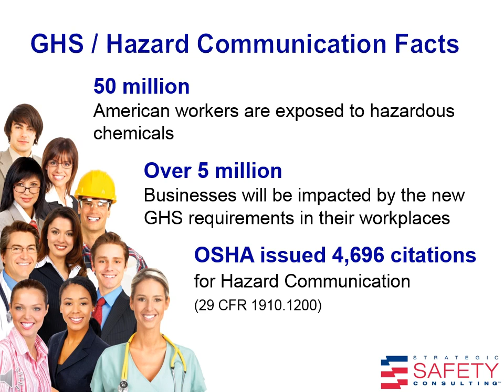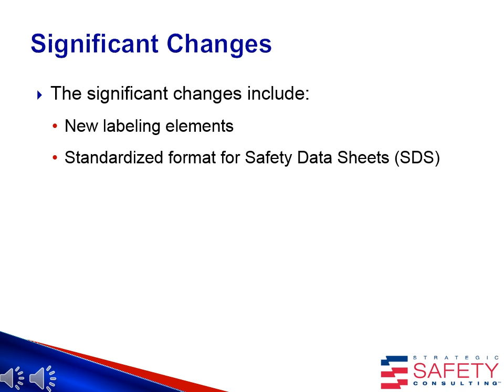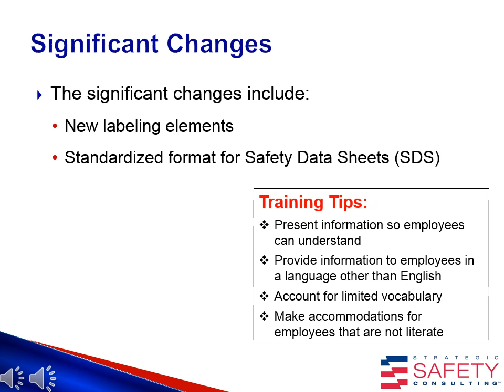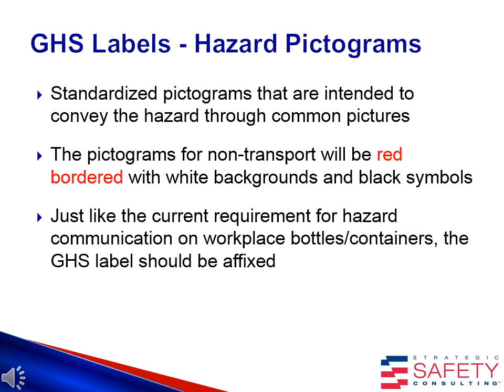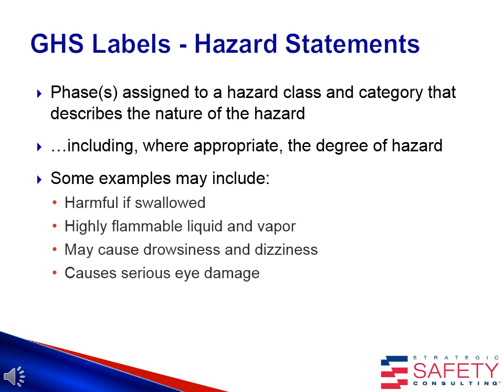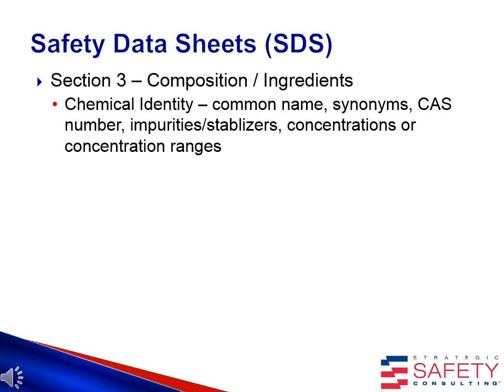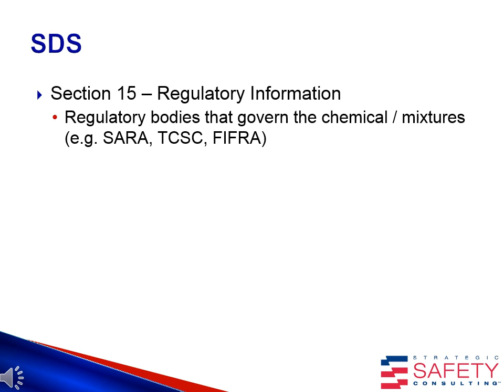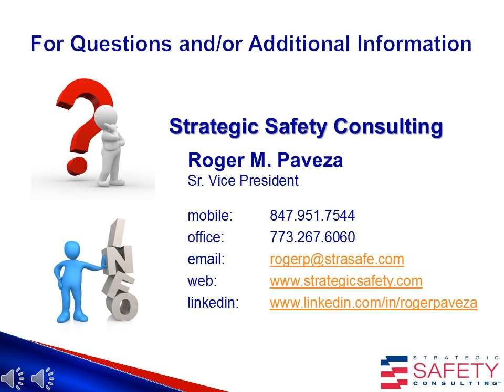HAZCOM: GHS Training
PAMCANI Alliance and PCA safety consultant Roger M. Paveza, Senior Vice President of Strategic Safety Consulting has produced this PowerPoint Presentation to train workers on OSHA's revised Hazard Communication Standard (HCS) which alligns with the United Nations' Globally Harmonized System of Classification and Labeling of Chemicals (GHS). To receive a certificate of compliance after watching the video, for a certificate link.